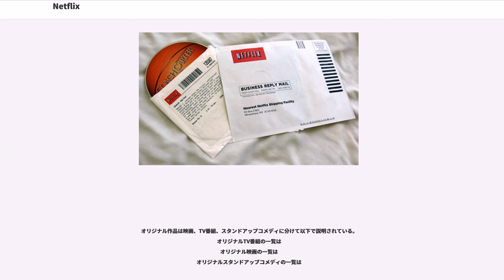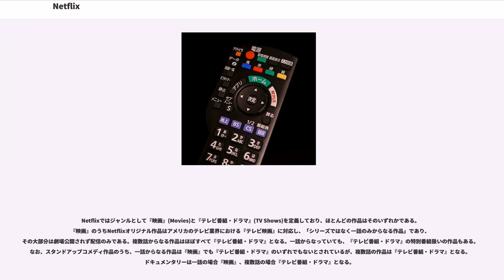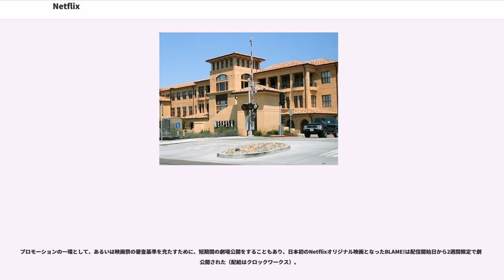Netflix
ビデオ・オン・デマンドのサービス

Netflix（ネットフリックス、）は、アメリカ合衆国のオンラインDVDレンタル及び映像ストリーミング配信事業会社。アメリカ合衆国の主要なIT企業で、の一つである。

本社はカリフォルニア州ロスガトスに置かれている。10万種類、延べ4200万枚のDVDを保有し、レンタル向けに1,600万人の顧客を得ている。また、ストリーミング配信では既存のコンテンツに加え、独占配信やオリジナル作品も扱っている。

2017年12月の時点で190ヵ国以上で配信事業を展開する。アメリカのほか、オランダ、ブラジル、インド、日本、韓国にオフィスを構える。

Netflixは1997年8月29日、現CEOのと、ソフトウェア会社の役員だったによって、カリフォルニア州スコッツバレーにて設立された。創業時の資本金は250万ドルで、初代CEOにはランドルフが就任した。オンラインでのDVDレンタルサービスを事業とすることを思いついたのはヘイスティングスで、かつて彼が『アポロ13』のビデオテープをレンタルした際、返却期限に間に合わず40ドルの延滞料金を支払った経験がきっかけとなっている。

1998年、Netflixはわずか30名の従業員と共に、ウェブサイトによるDVDレンタルサービスを世界で初めて開始。当初扱っていた作品数は925タイトルで、1週間レンタルにつき4ドル、送料・手数料として2ドル(追加でレンタルする場合はさらに1ドル)を支払う仕組みになっていたが、1999年9月、定額制のレンタルサービス「マーキー・プログラム」を開始。月額15ドルでDVDを本数制限なしにレンタルできるこのサービスは、延滞料金、送料・手数料が全て無料という当時としては画期的なアイデアだった。以降、ウォルマートなどのライバル企業が同様のサービスで参入したが、2012年にキオスク型でのレンタル事業を展開するに明け渡すまで、DVDレンタル業界1位の座を守り抜いていた。この年には本社を、現所在地のロスガトスに移している。
2000年、Netflixは会員の評価に基づき、各会員にお勧めの作品を提示する「レコメンド機能」を導入。同年にはレンタルビデオ店チェーンのブロックバスターに、5000万ドルで自社を売却するという旨の申し出を行っているが、ブロックバスター側が断ったことにより、買収はされなかった。この時期、Netflixはアメリカ国内に60万人の会員を抱えるまでに成長しており、2002年には新規株式を公開してNASDAQに上場。普通株式550万株を15ドルで売却し、さらに追加で82万5千株を同額で売却した。

2003年度の会計では、売上高2億7200万ドル、純利益650万ドルを計上しているが、2004年に取締役員を務めていたランドルフが職を退き、会社を去った。

2005年には会員数が420万人を突破。扱う作品数も3万5千タイトルにまで増え、毎日100万枚ものDVDがNetflixを通じてレンタルされるようになった。

2007年1月、Netflixは自社のコアビジネスを、それまでのDVDレンタルサービスからビデオ・オン・デマンド方式によるストリーミング配信サービスに移行。2008年から2010年にかけては、大手メーカーと提携し、ゲーム機(Xbox 360、プレイステーション3、Wii)、ブルーレイディスクプレーヤー、インターネット接続テレビ、アップル製品(iPhoneやiPadなど)およびその他デバイスでの配信に対応していった。

しかし2011年9月、Netflixは自社のサービスからDVDレンタルサービスを独立させ、「クイックスター」(Qwikster)というブランド名で提供することを発表。DVDだけでなく、Xbox 360、Wii、プレイステーション3専用のゲームタイトルもレンタル可能にする予定だったが、利用者からは同社がストリーミング配信サービスと合わせてそれぞれ7ドル値上げしたことについて不満の声が上がり、第3四半期には約80万人もの会員がサービスを解約。さらに「クイックスター」という名前自体が、既にTwitterの個人アカウント名として使われていることが判明。翌月には計画全てを廃止することとなった。

2012年10月にはエミー賞より、ストリーミング配信を世に広めた功績が讃えられ、同賞の技術開発部門であるを受賞...